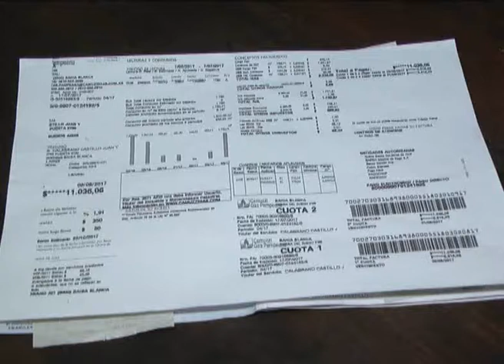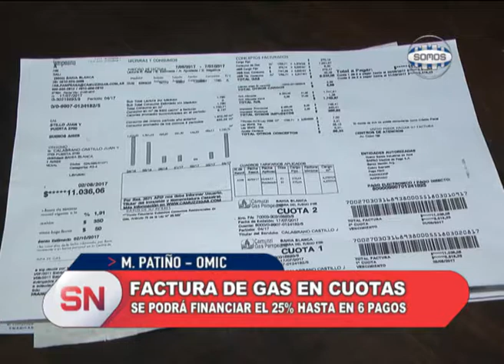FACTURA DE GAS EN CUOTAS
Se podrá financiar el 25% hasta en 6 pagos.